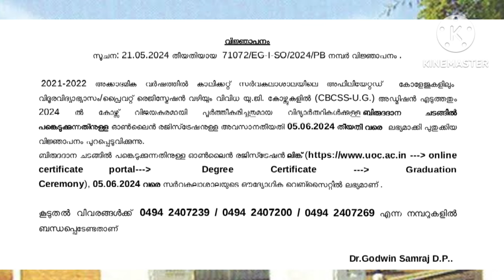CALICUT UNIVERSITY SEMESTER CERTIFICATE GRADUATION CEREMONY